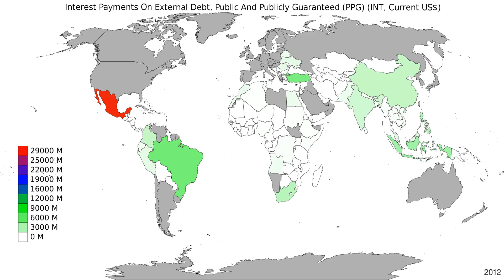World - Interest Payments On External Debt, Public And Publicly Guaranteed - Time Lapse